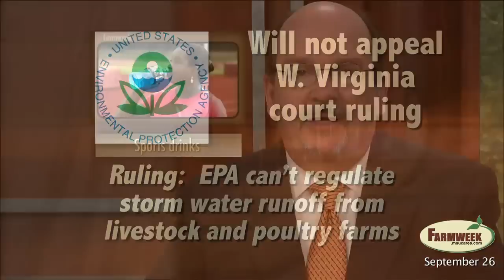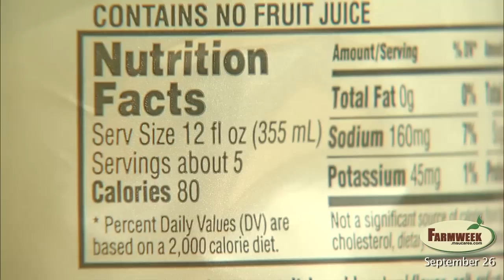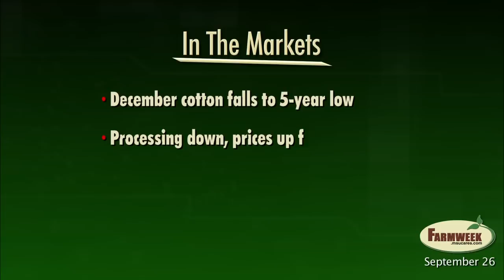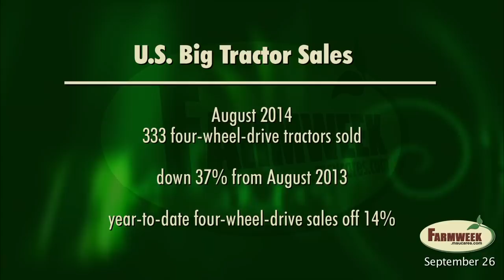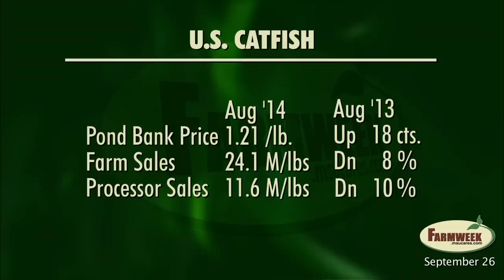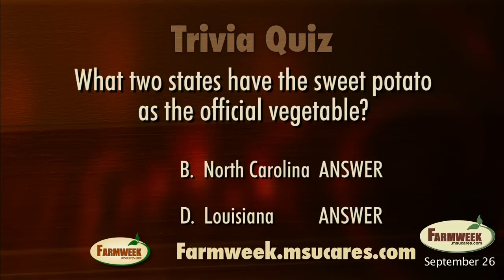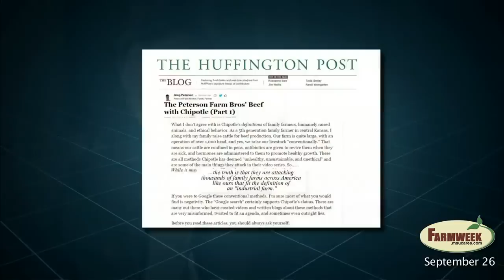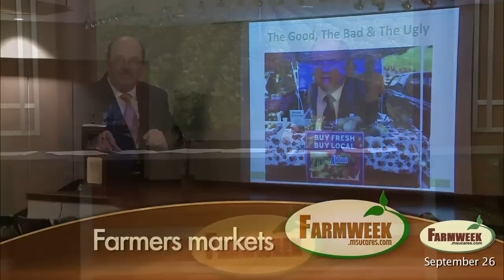Farmweek, Entire Show, September 26, 2014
Feature - Peterson Bros. viral farm videos still draw millions
EPA decides to not appeal West Virginia water verdict
Food Factor - When to choose water over a sports drink
Southern Gardening - Cold-tolerant bananas
Markets - Part 1
Soybean prices still under pressure
Cotton drops to 5 year lows on China and India news
4x4 tractor sales slip
Trivia Quiz - The sweet potato is the state vegetable of what two states?
Farmweek Calendar - 41st Ornamental Horticulture Workshop Oct 2 - Ag. Lenders workshop Oct. 15 and Nov. 6
Farmweek Snapshot
Markets - Part 2
Catfish prices still up
Cattle on Feed report has historically low numbers
Market Interview - Brian Williams says herd building underway
Lower prices ahead for dairy
Trivia Answer
Preview of October 4 Farmweek - Farmweek starts 38th season.